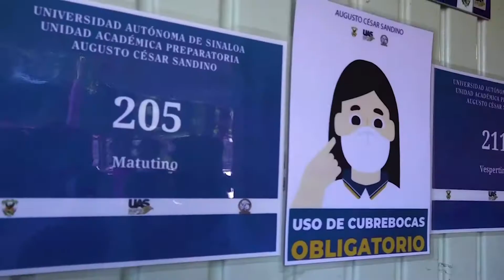Crean comisión para atender problemática en preparatoria Sandino